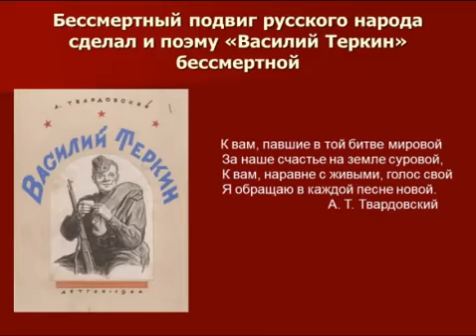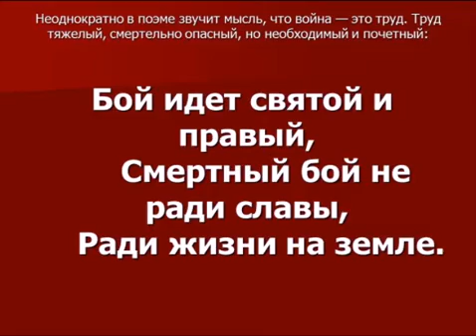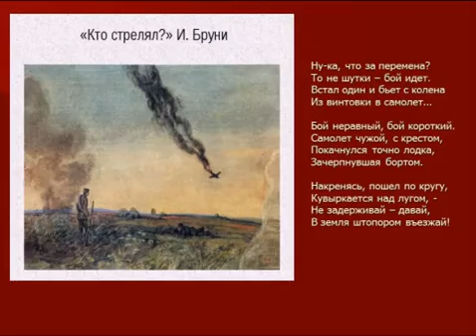А. Твардовский. "Василий Теркин"